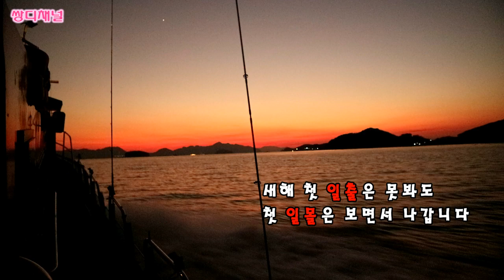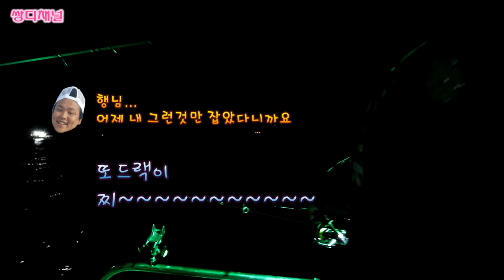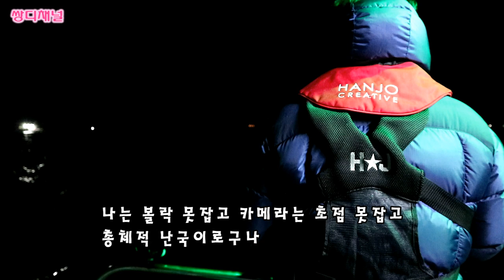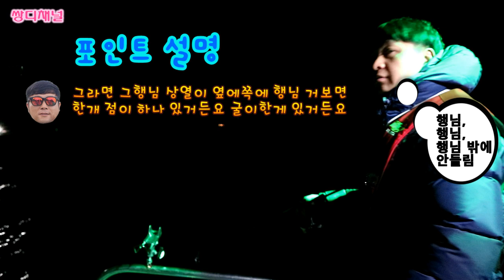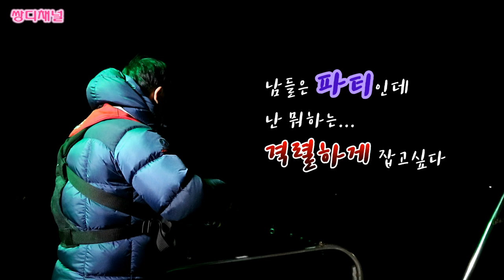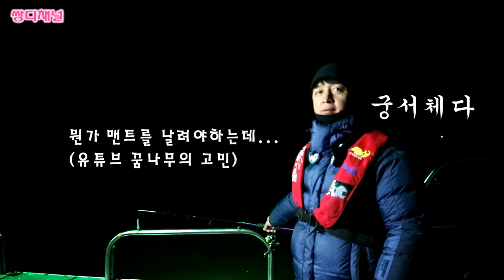사량도 볼락선상낚시 20cm오버 피딩타임 필살웜 Dark banded rockfish, mebaru in Saryang-island (メバル, 平鲉)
안녕하세요.
쌍디채널의 쌍디입니다.

2020년 첫날 사량도권 볼락선상낚시를 다녀왔습니다.
지인들과 모처럼 선상낚시라 너무 재밌게 놀고왔네요.
포인트를 너무 잘아는 선장님과넣었다하면 대물을 뽑아내는 동생들까지...
볼락낚시는 그렇게 즐기지는 않지만...
(겨울은 호래기죠 ^^)
이런 낚시라면 언제라도 또 가고싶네요.
재밌게 다녀온 영상나름 열심히 편집했습니다.
혹시 불편한 상황이 보이더라도너그럽게 이해해주시길 바랍니다.

보다 나은 영상으로 찾아뵙겠습니다.

참.저 아프리카TV 첫 방송했습니다.
첫방이라 방송을 어떻게 셋팅하는지 몰라
화면이 안돌아가고...
좌우가 안바뀌고...
뭔가 많이 엉성했네요.
차츰 나아지겠죠.